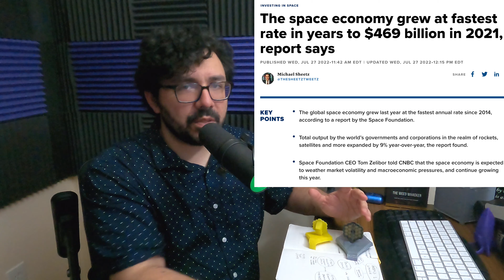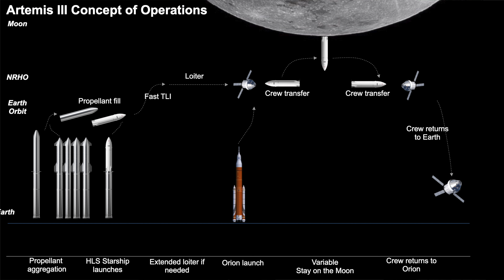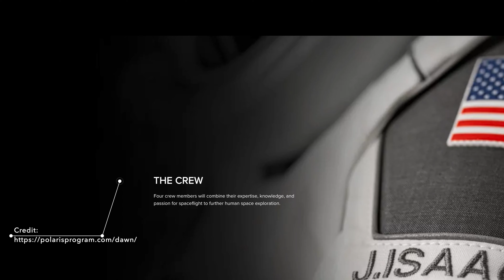Space Progress | How SpaceX's Starship, NASA's SLS, and the Orion Spacecraft are all interconnected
We are getting ready for the Artemis 1 launch to robotically send the Orion Capsule to the Moon and back! With the launch window (August 29, September 2, and September 5) closely approaching, we thought it was time to review how all these amazing Space Technologies are interconnected towards the goal of sending the 1st woman and 1st person of color to the Moon for Artemis 3. We all need to win in order to do that!

In this clip we talk about how NASA's SLS, Orion spacecraft, and SpaceX's Starship will make it possible for us to send humans to the moon again.

This whole month is about Artemis, and we want to hear your questions! Send us your questions and we'll share and answer them on the podcast. Here's to building a fantastic future...and seeing Artemis 1 launch in Florida!!

All this and more on this episode of Today In Space!

- @todayinspacepod on Instagram & twitter
- @todayinspace on TikTok
- /TodayInSpacePodcast on Facebook

Share the podcast with friends & family!